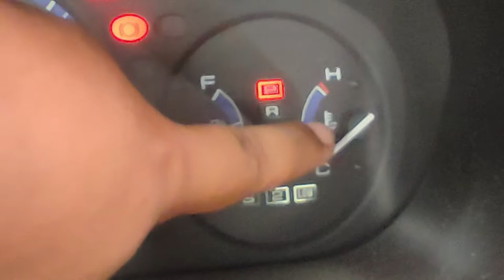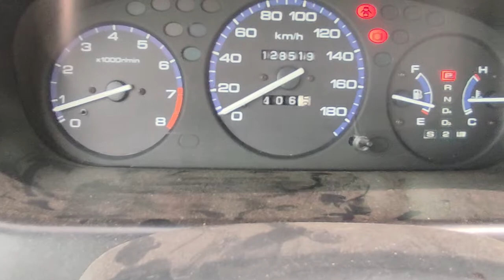How to Install Thermoswitch for Honda Civic | Civic Vlog 11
Rekta Fan to Automatic Fan.